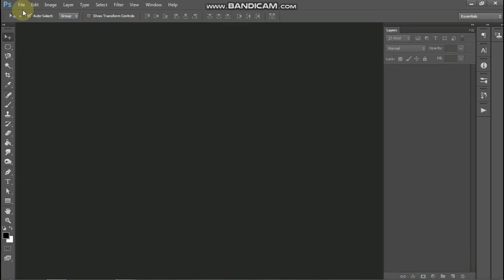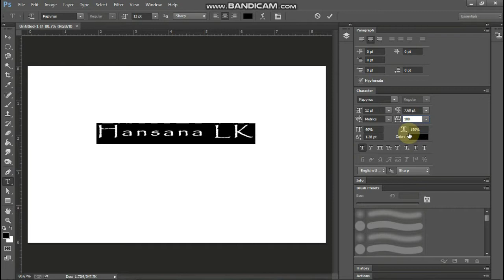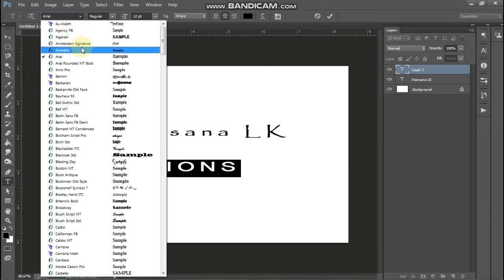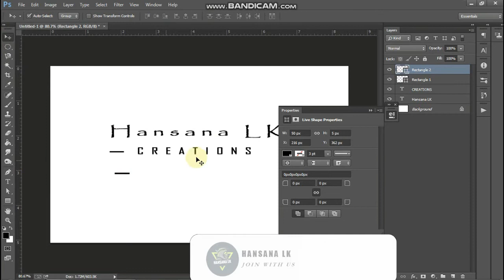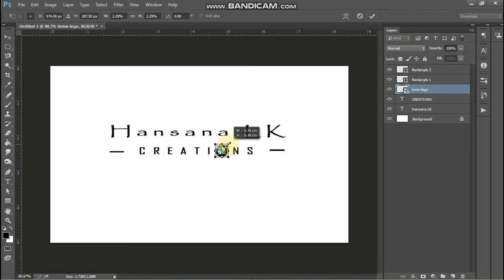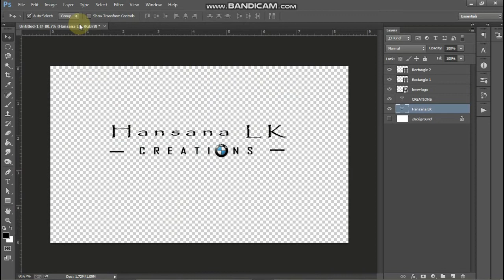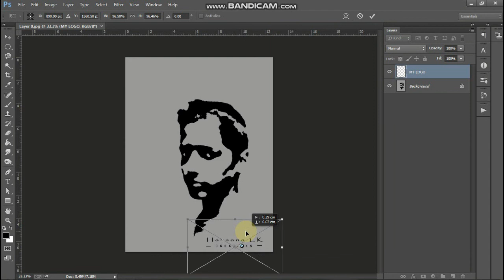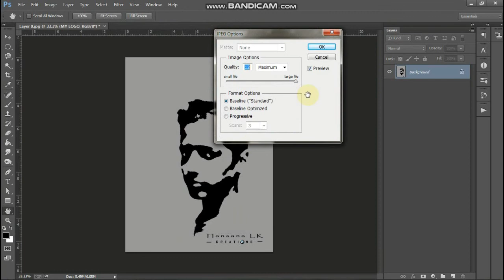how to create your own professional signature by using adobe photoshop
සාදරයෙන් පිලිගන්නවා HANSANA LK YOUTUBE CHANNEL එකට ඉතින් අද  video එක ඕගොල්ලොන්ට ගොඩක් ප්‍රයෝජනවත් වෙයි කියල මම හිතනව. දිගටම මාත් එක්ක එකතුවෙලා ඉන්න. ඕගොල්ලොන්ට සුබ දවසක්.